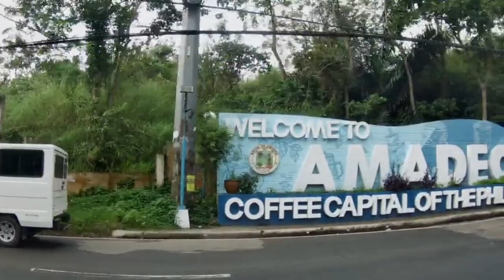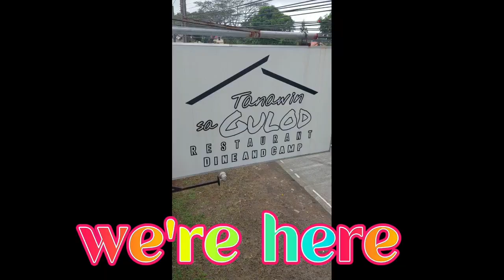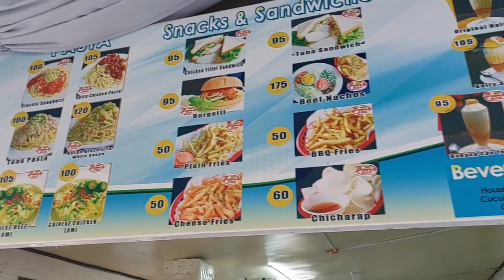Tanawin sa Gulod, Tagaytay | Spicy Halo-halo???